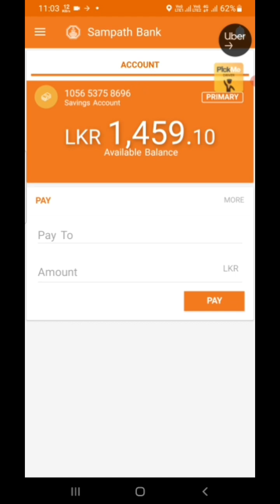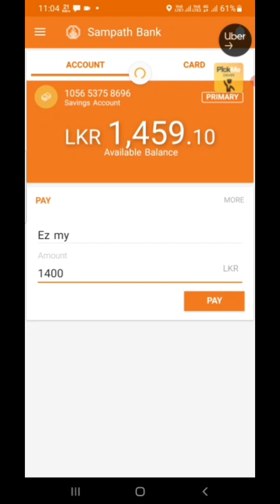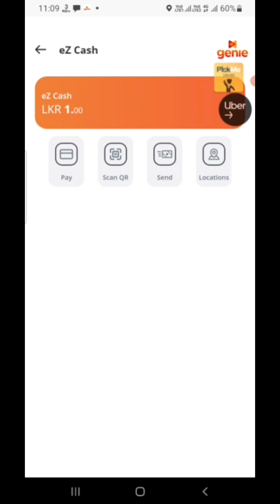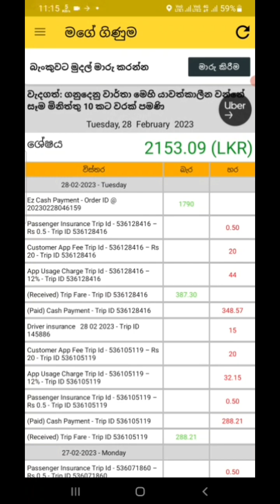Ez කෑෂ් වලින් දෙන රුපියල් 1000 ප්‍රමෝෂන් එක තවම ගත්තේ නැද්ද? ඉක්මන් කරන්න.